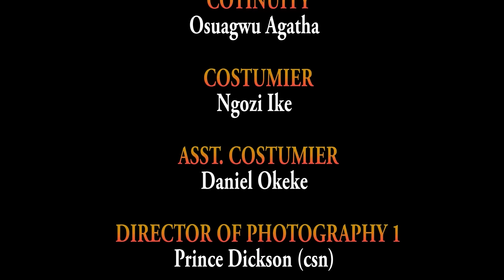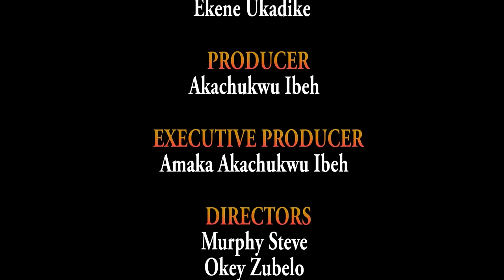You Will Never Stop Laughing In This New Released Movie Of EKENE UMENWA & EBELE OKARO - 2024 Movie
Another Exclusive Blockbuster Nigerian Movie...